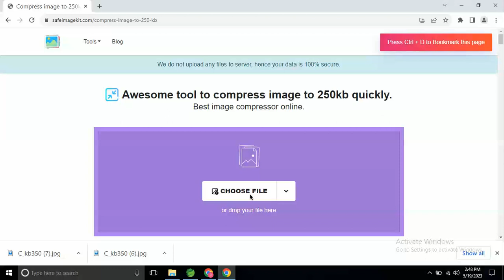compress image to 250 kb